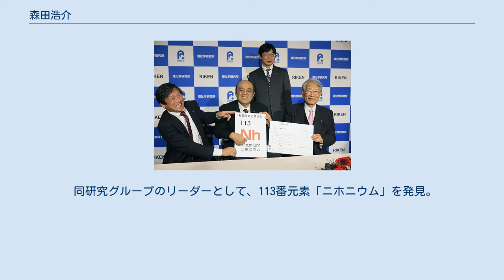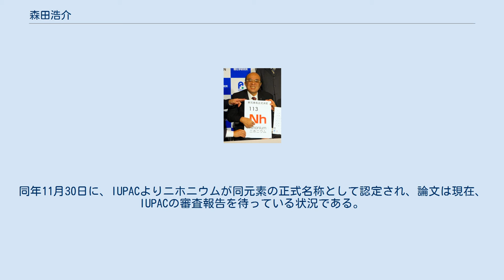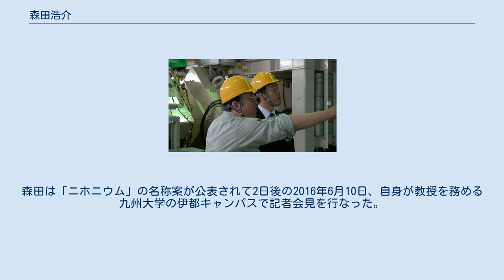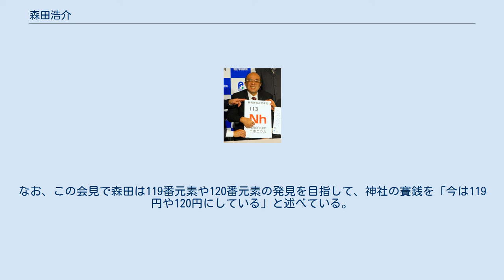森田浩介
森田 浩介（もりた こうすけ、1957年1月23日 - ）は、日本の物理学者（実験核物理学）。
学位は博士（理学）（九州大学・1993年）。
九州大学大学院理学研究院教授、国立研究開発法人理化学研究所仁科加速器研究センター超重元素研究グループディレクター。
 また、これまでに独立行政法人理化学研究所サイクロトロン研究室先任研究員、独立行政法人理化学研究所仁科センター森田超重元素研究室准主任研究員などを歴任している。
 2016年6月9日、理化学研究所仁科加速器研究センターにて 実験核物理学を専門とする日本の物理学者である。
1957年生まれ、北九州市若松区出身。
理化学研究所にてサイクロトロン研究室の研究員補、研究員、先任研究員を経て、仁科センターの森田超重元素研究室にて准主任研究員を務めた。
その後、九州大学に移り、大学院に設置された理学研究院にて教授に就任した。
なお、理化学研究所においては、仁科加速器研究センターの超重元素研究グループのディレクターを非常勤で兼任している。
 同研究グループのリーダーとして、113番元素「ニホニウム」を発見。
113番元素の合成実験は2012年10月1日で終了し、現在は119番元素（仮称：ウンウンエンニウム）の発見を目指している。
 2016年12月1日、113番元素の名称正式決定を受けた記者会見にて 2016年12月1日、福岡県福岡市にて理化学研究所理事長松本紘（右）、仁科加速器研究センターセンター長延與秀人（左）、超重元素分析装置チームリーダー森本幸司（奥）と 2016年6月9日、理化学研究所仁科加速器研究センターにて文部科学大臣馳浩（右）と 加速器を用いて光速の10%まで加速させた質量数70の亜鉛 70Zn を質量数209のビスマス 209Bi に衝突させる事で、当時は未発見だった113番元素を合成すると言う実験を行い、2004年7月23日に理化学研究所研究員の森本幸司とともにその実験結果の初期解析を行なった結果、生成物が113番元素そのものである事が判明した。
この結果は同年7月30日付の論文として執筆され、同年9月28日に発表された。
 2005年4月2日には2個目の113番元素の合成に成功したものの、まだ観測数が少ない事や、前回と合わせて2回とも2種類ある113番元素の崩壊経路のうちの1種類しか観測されていない事に加え、崩壊経路のうち質量数266のボーリウム 266Bh は発見報告が一例しかなく、元素の発見の確定要素となる既知の原子核に到達したとは言えない事から、命名権に繋がる発見の優先権の獲得には至らなかった。
その後、この棄却理由に反論する為に、森田らは2008年から2009年にかけて、自分たちの手で266Bhの合成に乗り出し、その合成に成功した。
 そして、2012年8月12日に東京理科大学大学院生の住田貴之とともに実験結果の初期解析を行なった結果、同年8月18日に3個目の113番元素の合成を新たな崩壊経路で確認する事が出来た。
この結果は同年8月29日付の論文として執筆され、同年9月27日に発表された。
 2015年12月31日には113番元素の命名権をIUPACより正式に認められ、2016年3月18日に名称原案をIUPACに提出し、同年6月8日に名称案が「ニホニウム」（nihonium 、予定元素記号：Nh）であることが発表された。
同年11月30日に、IUPACよりニホニウムが同元素の正式名称として認定され、論文は現在、IUPACの審査報告を待っている状況である。
 113番元素の合成研究に纏わる話として、初詣の賽銭を113円にしていたというエピソードがある。
森田は「ニホニウム」の名称案が公表されて2日後の2016年6月10日、自身が教授を務める九州大学の伊都キャンパスで記者会見を行なった。
その中で、113番元素の合成実験に着手した2003年以降、神社の賽銭では113円を奉納し続けたほか、新潟への出張の際には国道113号を通り、新幹線の「のぞみ113号」に乗車した際にはその後に同僚全員の切符を回収し保管するなど、IUPACにより森田のチームが113番元素の発見者であると認定されるまでの13年間、"113"に纏わる験担ぎをしたエピソードを明かしている。
なお、この会見で森田は119番元素や120番元素の発見を目指して、神社の賽銭を「今は119円...